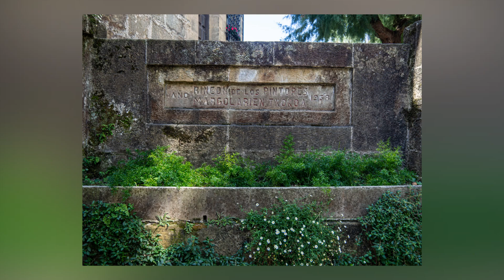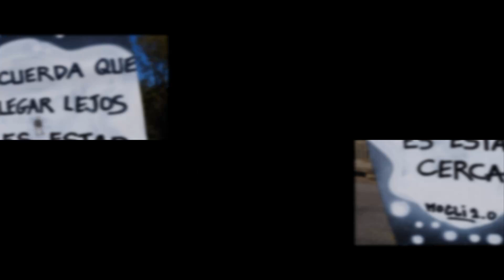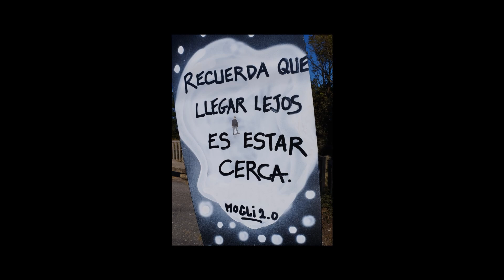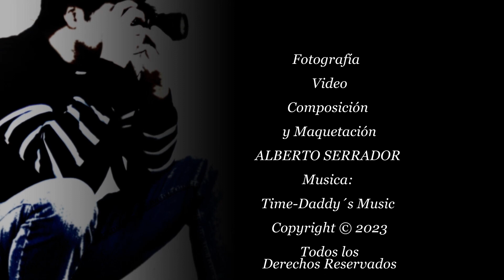Hondarribia - Hendaya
Recorrido por la localidad Vasca de Hondarribia y la parte costera de Hendaya.